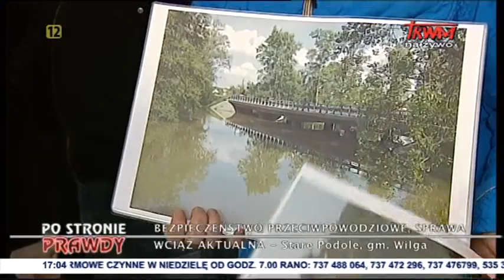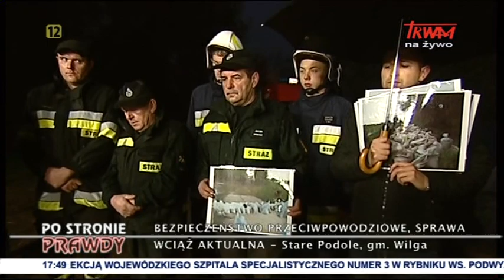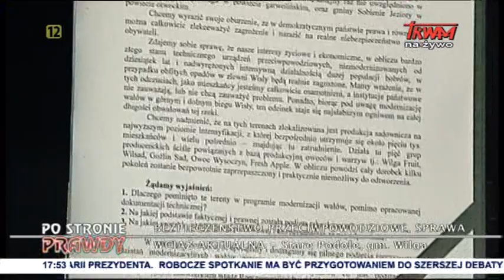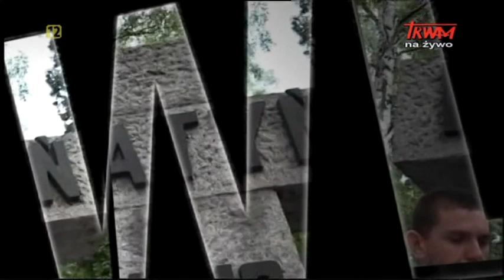Po stronie prawdy: 21.10.2015